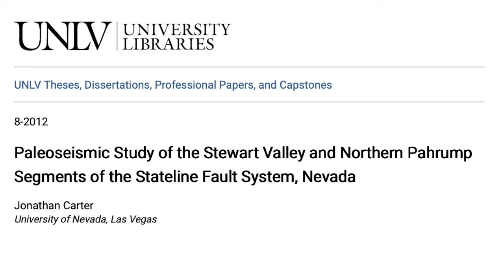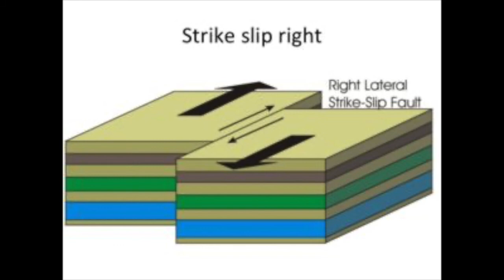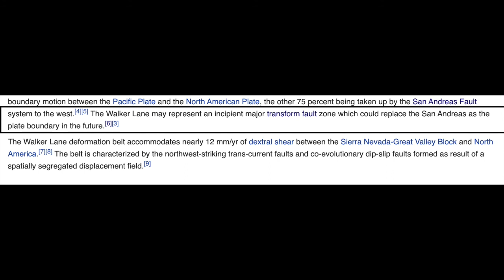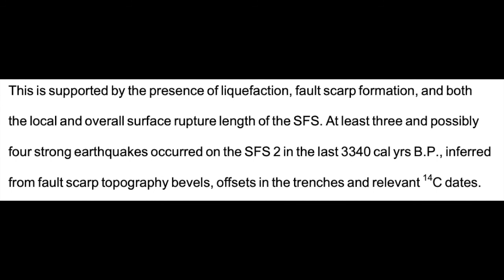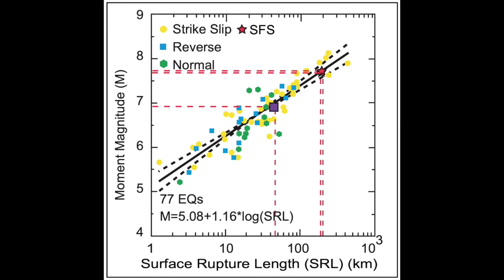Exploring the Stateline Fault: Las Vegas's Most Dangerous Seismic Hazard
In this episode of Solomon's Vegas Adventures, Solomon and Eyubed explore the Stateline Fault- an active strike-slip fault running for 200 km from Primm to Beatty that could produce a Magnitude 7.8 Earthquake only 40 km from Las Vegas.